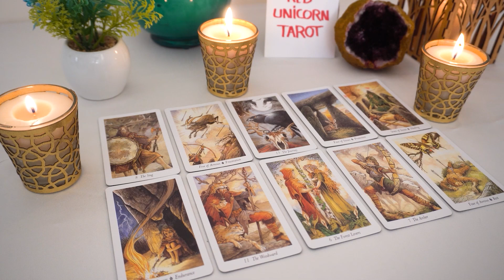CANCER ❤️ SOULMATES IN DEPTH💗PREDICTIONS 🔮| MONEY💰 | SPIRIT GUIDES🙏 DEC 2022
Cancer 2022
Cancer today
Cancer December